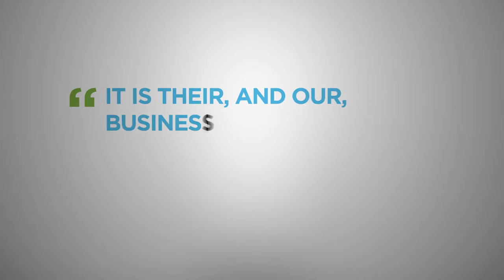Elizabeth Filippouli Interview. IV Billionaire Weekend for Women. San Antonio, Tx. January 2016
Elizabeth Filippouli is an entrepreneur and communications & business strategist with particular focus on social entrepreneurship, innovation, future trends and visionary leadership. She is the Founder & CEO of Global Thinkers, a UK-based and internationally operating Strategic Communications & Business Development consulting firm and of Global Thinkers Forum a social-purpose think tank bringing together incumbent and future leaders and promoting excellence in leadership and governance.
Elizabeth has studied Strategy and Innovation at Said Business School Oxford University, Transnational Media and Globalisation at London City University and taken the Harvard Kennedy School of Government Executive Education program on "Shaping Change in the Information Age". Born in Athens, Greece Elizabeth’s background is in media having worked as a journalist with Greek press and TV and international organizations such as Al Jazeera English and CNN. As a media & expert she has worked among others with the Olympic Games (Athens 2004), the Eurovision, the National Lottery UK and Coca Cola.